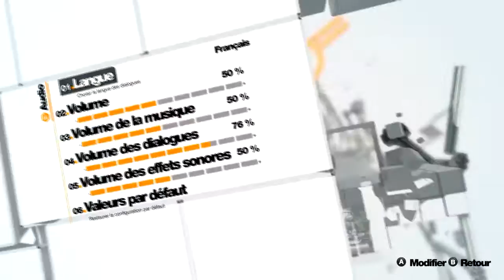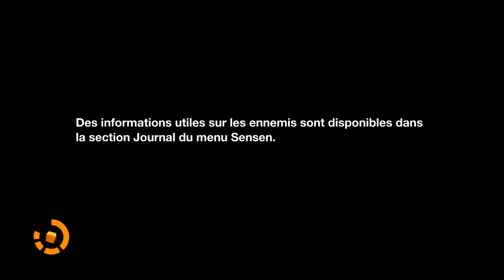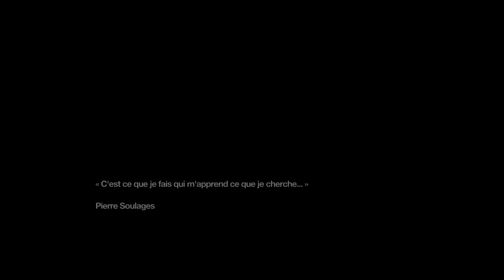Remember Me | Chapitre 0 [FR][HD]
Quand on vous dit que les souvenirs c'est important, on rigole pas !

Logiciels utilisés:
- Vidéo Studio Platinum 12